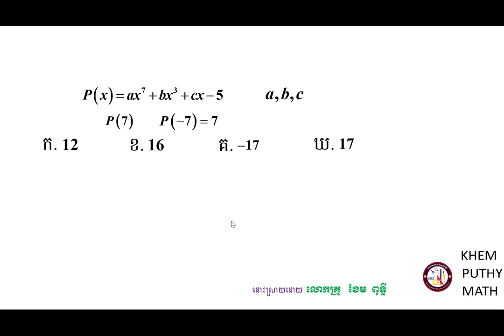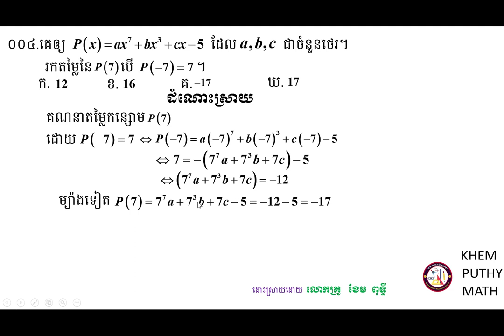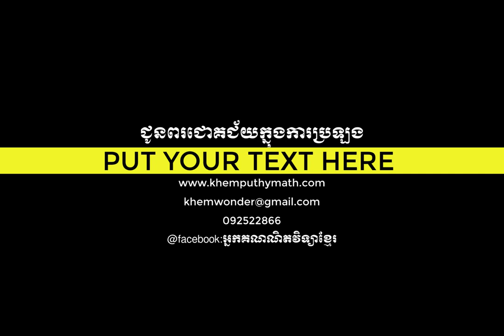គន្លឹះដោះស្រាយលំហាត់គណិតវិទ្យា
ក្នុងវិដេអូនេះខ្ញុំបានដោះស្រាយលំហាត់សម្រាប់ប្អូនៗដែលត្រៀមប្រឡងអាហារណ៍រូបករណ៍ផ្សេងៗជាពិសេសសម្រាប់ការប្រឡង់ចូលវិទ្យាស្ថានបច្ចេកវិទ្យាកម្ពុជា ជូនពរជោគជ័យក្នុងការប្រឡងប្រជែងនានា